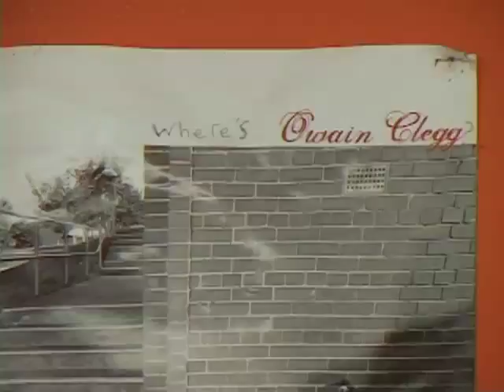BMX - Credits Shadow Conspiracy Into The Void DVD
Credits section for The Shadow Conspiracy's second full-length DVD "Into The Void" featuring riding from Johnny Devlin, Eli Platt, Rickey Bates, Ryan Sher, Owain Clegg, Bjoern Elvering, Drew Bezanson, Alistair Whitton, Seth Kimbrough, Karl Poynter, Chase Dehart, Dave Rytell, and more.

Filmed and edited by Johnny Devlin.